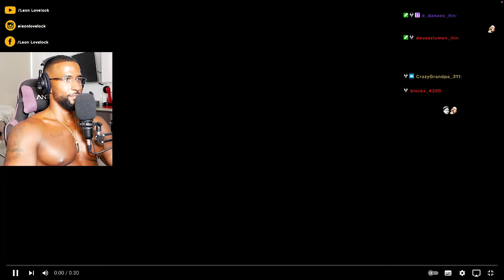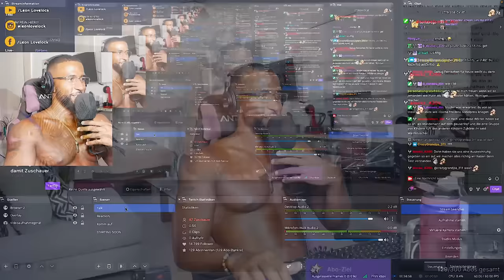DANIELE GANSER ENTHÜLLT GEHEIME AGENDA! 😳 [DOKU] REACTION - Leon Lovelock